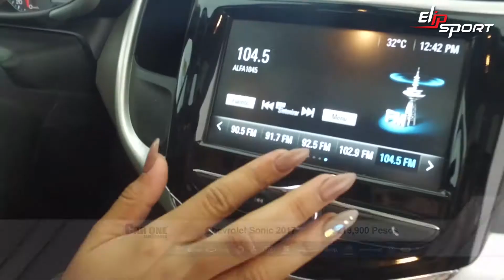Thanh lý xe Chevrolet Sonic 2017 màu trắng giá $219,900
Xe hơi ngày càng được nhiều người sử dụng với các tính năng và tiện nghi được tích hợp sẵn trong xe. Với mức giá phải chăng thì bạn đã có thể sở hữu cho mình một chiếc xe thích hợp. Với tập đoàn Elipsport cũng vậy, chỉ cần bỏ ra một khoản chi phí nhỏ thôi là các bạn đã có thể mang về những dụng cụ hỗ trợ giúp cải thiện sức khỏe vô cùng tốt. Hãy tham khảo thêm những sản phẩm chăm sóc sức khỏe chất lượng chỉ có tại website Elipsport.vn bạn nhé.